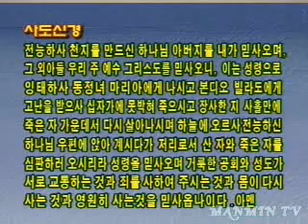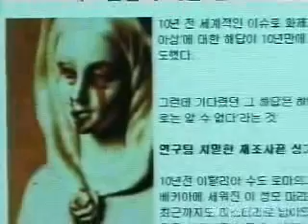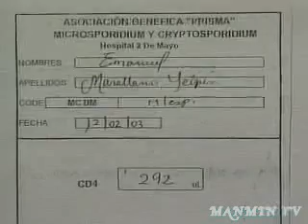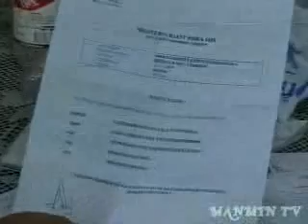十字架之道(2)/ 李载禄牧師